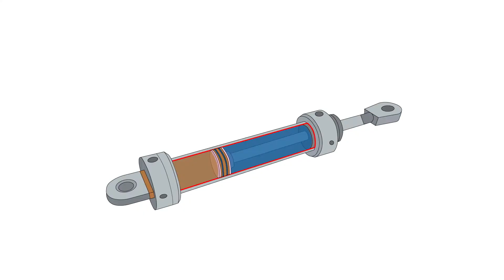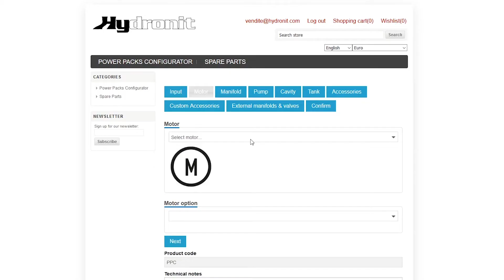Centraline oleodinamiche modulari Hydronit rispetto all'idraulica convenzionale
Hydronit Srl produce mini e micro centraline oleodinamiche modulari ed elettropompe a corrente continua, per applicazioni mobili, industriali e marine.

A differenza dei nostri principali concorrenti internazionali, che operano in diversi settori applicativi, il nostro core business è interamente dedicato alla ricerca, allo sviluppo e alla produzione di centraline oleodinamiche modulari e relativi componenti, per i quali puntiamo all'eccellenza.

Punti chiave del video rappresentato:

• Trasformazione di potenza – Un generatore di potenza oleodinamica converte energia elettrica in energia idraulica tramite una pompa a ingranaggi e attuatori.
• Struttura di una centralina tradizionale – Composta da serbatoio, motore, pompa e valvole collegate tramite tubi, offre flessibilità ma con alti costi e tempi di realizzazione.
• Vantaggi della centralina modulare – Utilizza componenti standard modulari, riducendo tempi e costi di progettazione e produzione senza perdere flessibilità.
• Configurazione e produzione rapide – Una centralina Hydronit può essere configurata in 5 minuti e costruita in 20 minuti, collaudo incluso.
• Ruolo del corpo centrale – Funziona da lanterna per l’accoppiamento motore-pompa e integra valvole di controllo pressione, portata e direzione, semplificando l’assemblaggio.